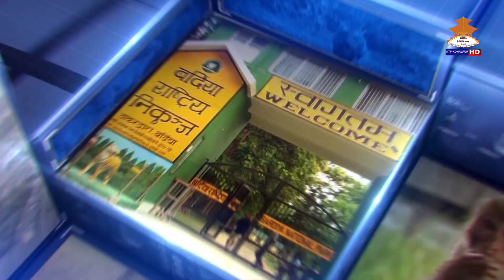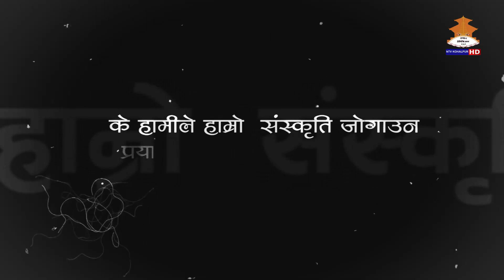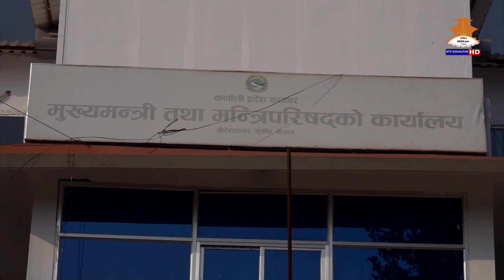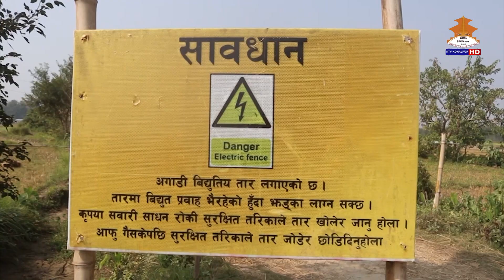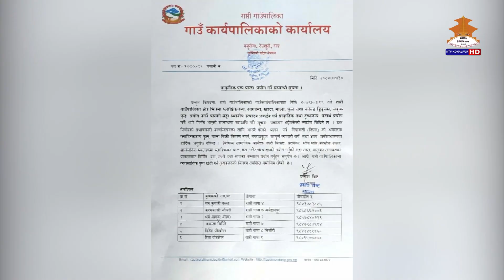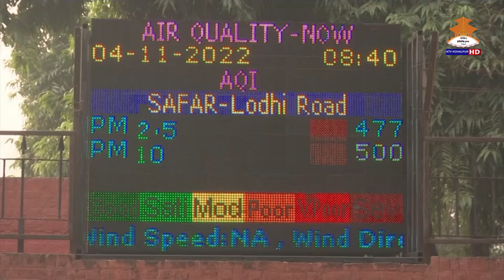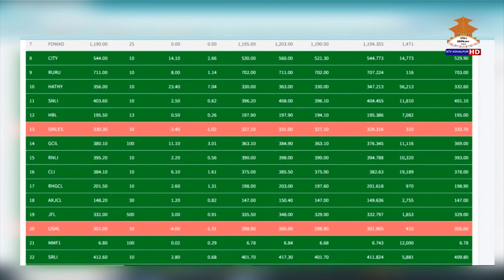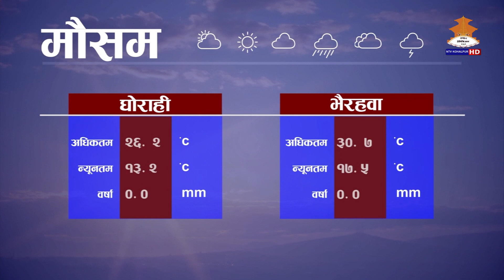NTV KOHALPUR NEWS कार्तिक २० गते २०८० ।। एनटिभी कोहलपुर समाचार ।। NEWS@20800720